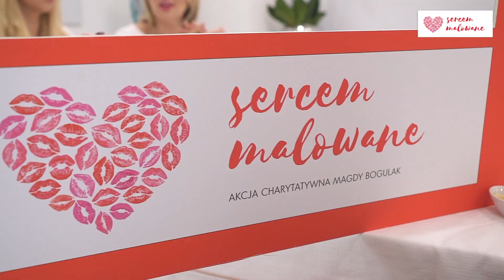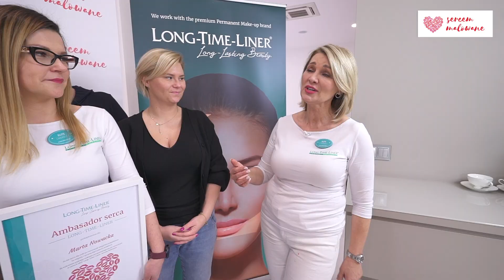Sercem Malowane, edycja 7, styczeń 2020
7 edycja Sercem Malowane za nami! ❤️❤️❤️❤️❤️❤️
Ta edycja należała do linergistek metody Long-Time-Liner i była wyjątkowa! ✨✨✨ Dlaczego? Bo oprócz makijaży permanentnych ust wykonaliśmy także makijaże permanentne brwi i spełniliśmy więcej marzeń! 🙌🙌
W edycji wzięły udział: Marta Karasek Vel Karasiewicz, Maria Wyszyńska, Marta Nowacka, Monika Timoszyk, Anna Lorek, Paulina Szymańska Anna Magnuska Anna Maciejewska👏👏👏🔝🔝🔝 oraz nasze cudowne uczestniczki 🥰🥰🥰
Z dumą patrzyłam jak wyszkolone przeze mnie linergistki dzieliły się sercem i wykonywały piękne makijaże. Ze wzruszeniem patrzyłam na cudowne metamorfozy naszych uczestniczek - Wy też je niebawem zobaczycie na filmach i zdjęciach.
Jestem szczęśliwa dzięki Wam i mam nadzieję, że Wy również. Dziękuję! ❤️❤️

Jesteś po rozszczepie ust lub podniebienia? Chcesz wykonać bezpłatny makijaż ust?